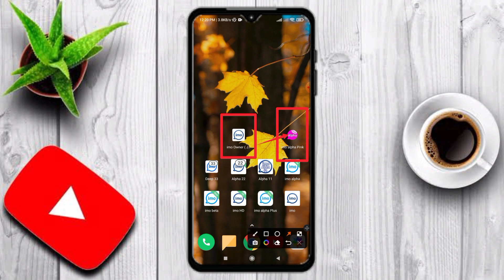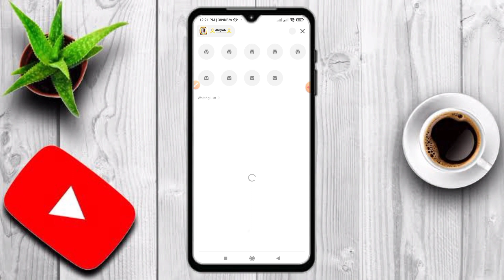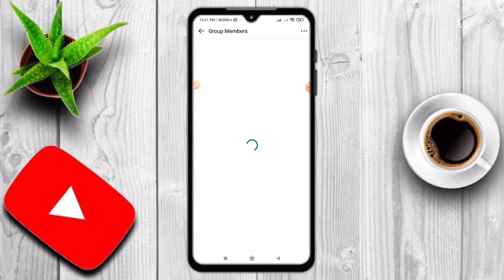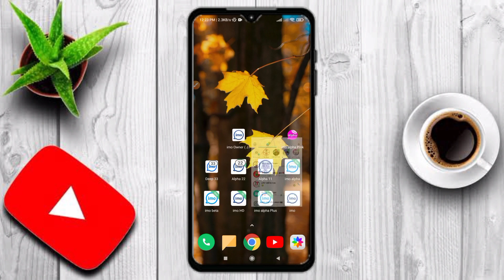imo group auto owner apps download link.Free imo auto owner apps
imo group auto owner apps download link.Free imo auto owner apps 2023

New video auto owner

imo alpha new
imo auto admin
imo auto owner